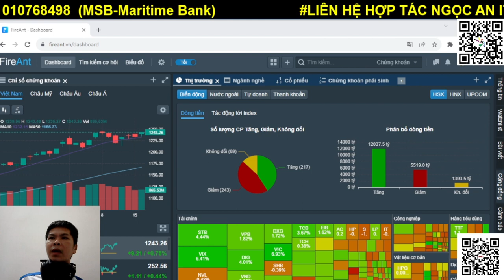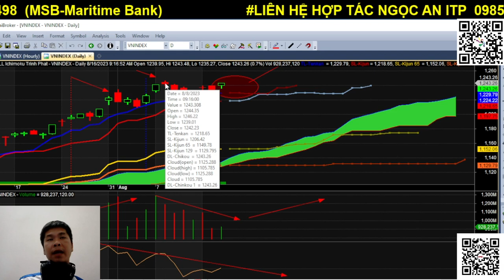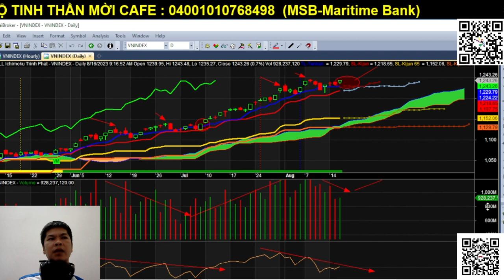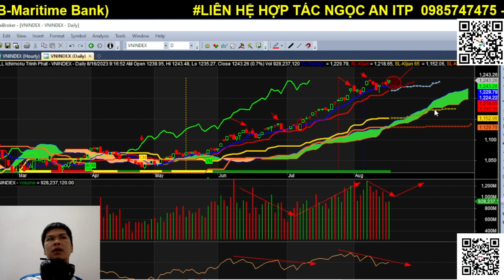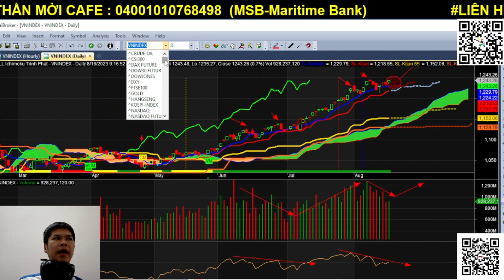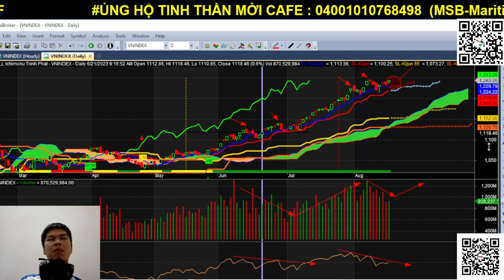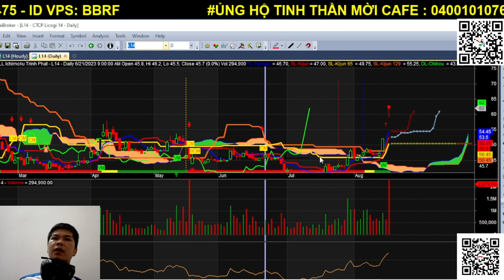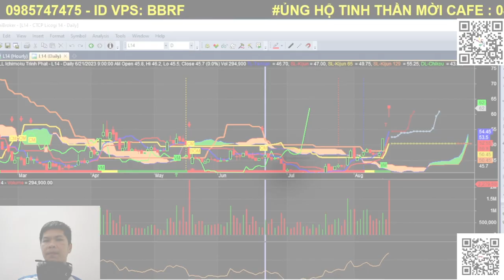Bản tin chứng khoán 5 phút trước giờ giao dịch hàng ngày cập nhật thị trường và chiến lược giao dịch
👍 Tất cả thông tin và ý kiến được chia sẻ từ  Ngọc An ITP chỉ mang tính chất tham khảo. Những nội dung được chia sẻ liên quan đến thị trường  nhận định về hướng đi của thị trường, điểm mua/bán tiềm năng...đều không được xem là lời khuyên đầu tư và không có sự đảm bảo chắc chắn rằng bạn sẽ kiếm được lợi nhuận từ những nhận định trên. Ngọc An ITP sẽ không chịu trách nhiệm cho bất kì sự phàn nàn hay vấn đề pháp lý nào liên quan đến việc giao dịch dựa trên các nhận định của kênh.
👉 Mr Ngọc An-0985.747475-TVĐT VPS- Mã ID: BBRF
👉 Tham gia room cộng đồng ITP giao lưu hỗ trợ hỏi đáp chứng khoán hàng ngày: ở phần ghim bình luận
👉Ủng hộ mời cà phê Ngọc An qua STK:  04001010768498 (MSB-Maritime Bank) –Lê Ngọc An
👉 Link đăng ký room khách hàng của Ngọc An (free) giúp NĐT quản lý danh mục
👉 Link facebook cá nhân chia sẻ góc nhìn thị trường và mã cổ phiếu
👉 Link đăng ký CỘNG TÁC VIÊN chứng khoán VPS, tham gia đội nhóm ITP Club

👉 Ủy thác giao dịch robot, copy trade, cung cấp tín hiệu và hỗ trợ giao dịch forex Đăng ký hỗ trợ Forex
Ichimoku là một trong những công cụ phân tích kỹ thuật đơn giản và dễ sử dụng, hơn nữa nó lại cho một kết quả chính xác rất cao. Mong rằng video này sẽ giúp các bạn hiểu rõ hn về công cụ tuyệt vời này.